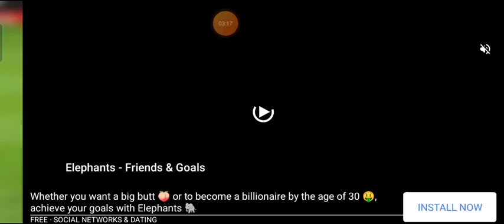Juventus vs Real Madrid | Florida Cup | Full match | Highlights